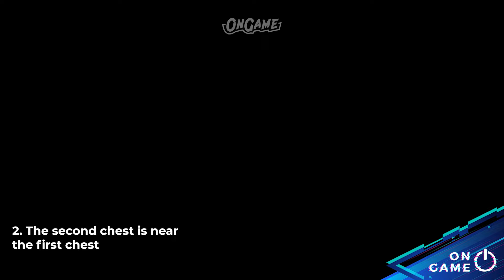Dreamflux Reef All Chest Locations Honkai Star Rail 2.2 (Chests & Warp Trotter & Lordly Trashcan)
00:00 Intro
00:07 Chest 1
00:45 Chest 2
01:56 Chest 3
02:15 Chest 4
02:40 Chest 5
03:13 Chest 6
03:50 Chest 7
04:20 Chest 8
05:17 Dream Ticker 1
07:51 Dream Ticker 2
10:31 Chest 9
10:59 Chest 10
11:24 Chest 11
12:22 Chest 12
12:53 Chest 13
13:15 Dream Ticker
14:52 Chest 14
15:25 Chest 15
16:24 Chest 16
16:49 Chest 17
17:17 Chest 18
17:41 Chest 19